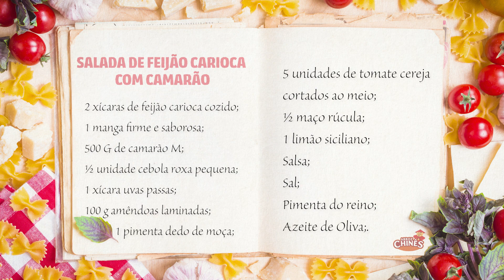Salada de feijão carioca, camarões e manga!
Um prato refrescante, nutritivo e saboroso, assim é a nossa salada com feijão carioca Chinês, camarões e manga. Vale a pena conferir, testar porque a aprovação é praticamente unânime!
Pensamos nesta receita, que também é prática, para sua refeição de Ano Novo, mas você pode aproveitá-la em qualquer momento.